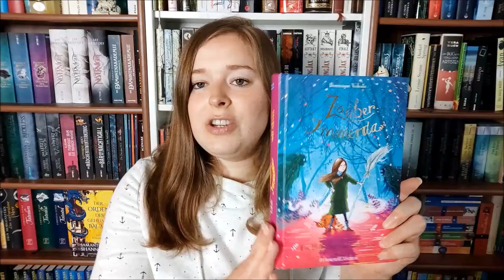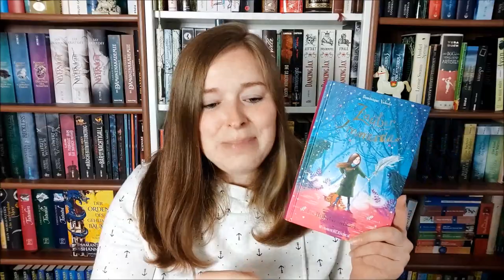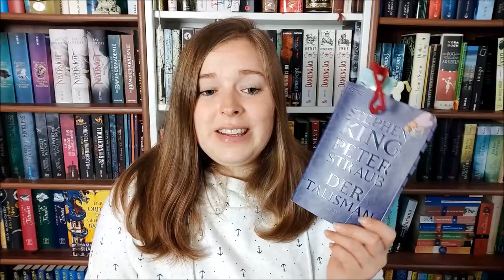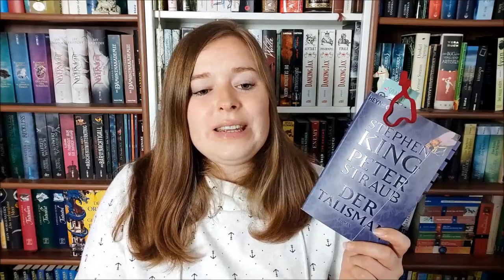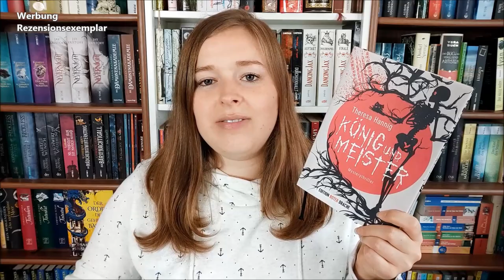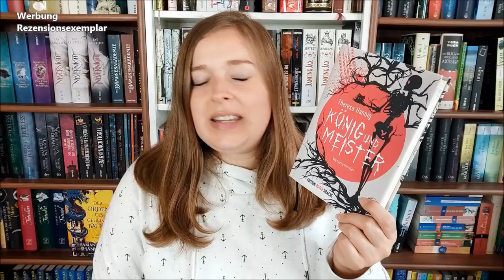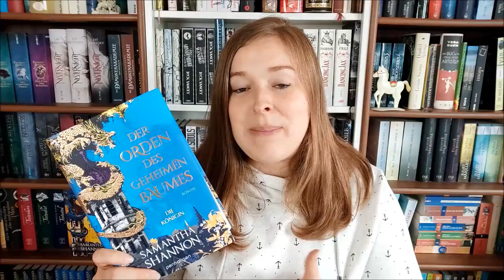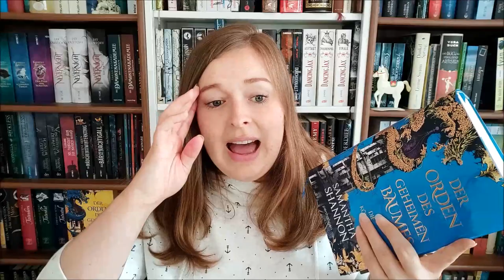Lesemonat September 2021 & Ankündigung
Gelesene Bücher:

"Der Zauber von Immerda 2 - Ein Hellseher sieht schwarz" von Domenique Valente

"Der Talisman" von Stephen King und Peter Straub

"König und Meister" von Teresa Hannig
(Rezensionsexemplar von Edition Roter Drache)

"Der Orden des geheimen Baumes 2 - Die Königin" von Samantha Shannon

Gehört:

"Die phantastischen Fälle des Rufus T. Feuerflieg" Teil 5-9
Hörspielreihe von Tommy Krappweis

Kapitel:

0:00:00 Einleitung
0:00:50 "Der Zauber von Immerda" 2
0:07:13 "Der Talisman"
0:17:27 "König und Meister"
0:28:51 "Orden des geheimen Baumes"
0:35:42 Hörspiel "Rufus T. Feuerflieg"
0:42:10 Ankündigung + Bitte an euch